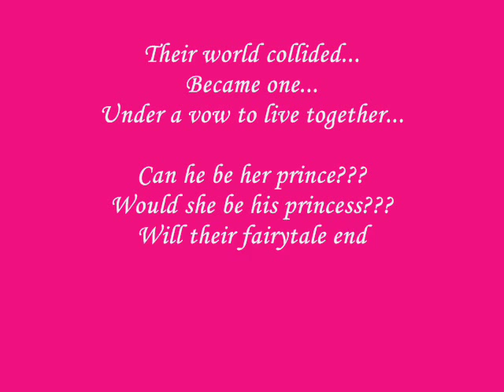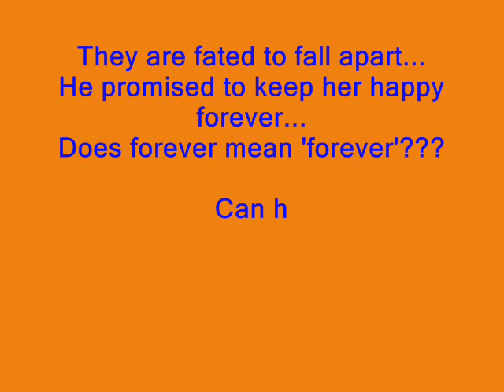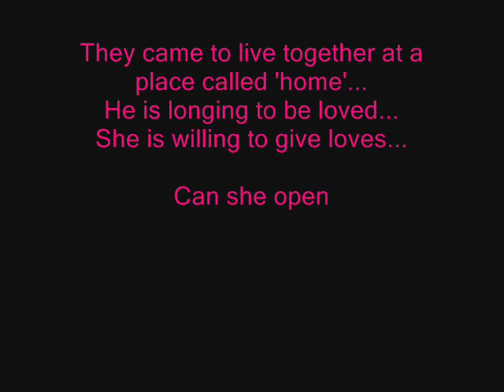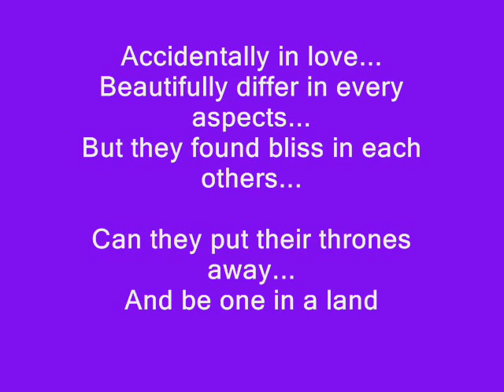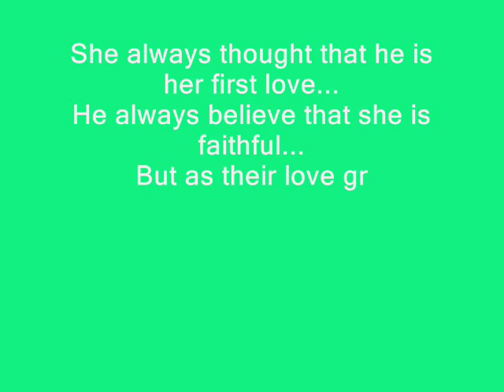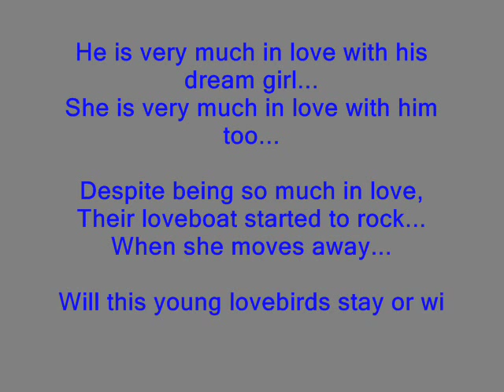Hey! Say! Jump fanfiction...(Don't...Love...) at Livejournal.com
This is the second video of my fanfiction...

Song: A Little Pain by Olivia Lufkin

Enjoys~~